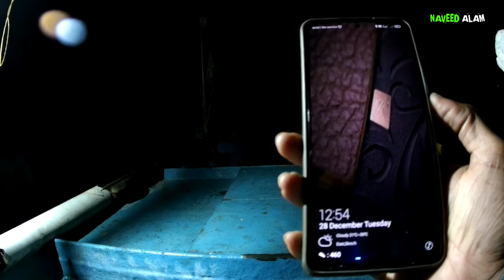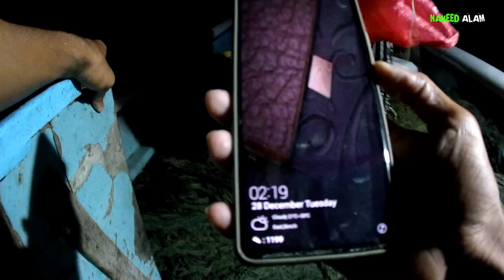king fish (surmai) catching in the deep sea of arabian by fishing net